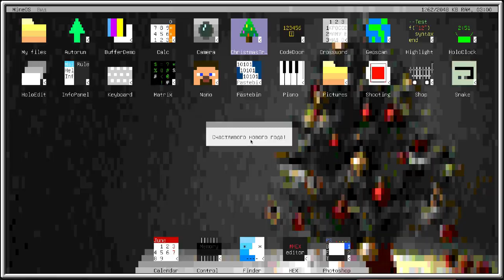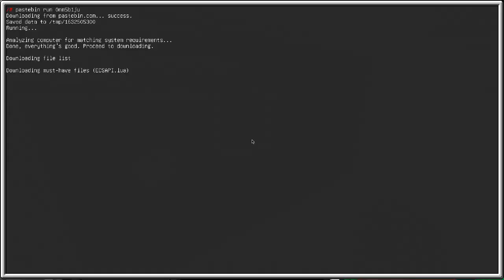Новогодняя елка на OpenComputers!